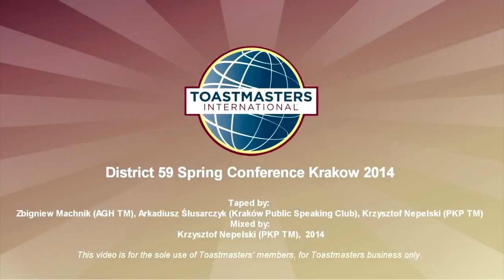International Speech Contest Final! Learn Public Speaking! Zarfund, Wayxlife, One Coin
Reproduced from: Ranjith Venkatesh
Hold On - International Speech Contest Final
Image source: VectorTemplates.com